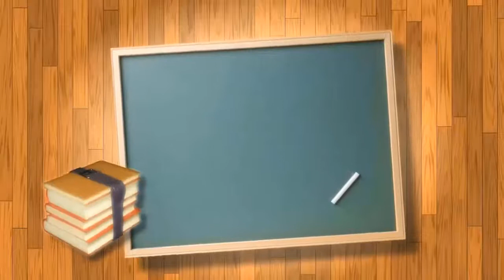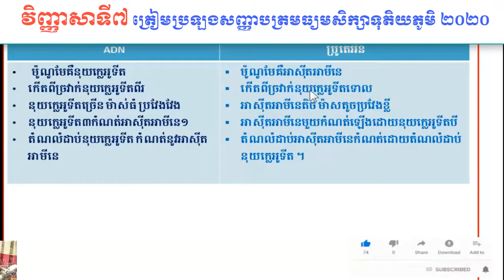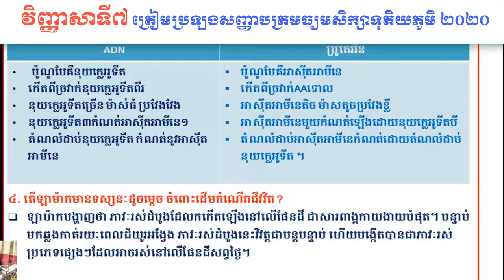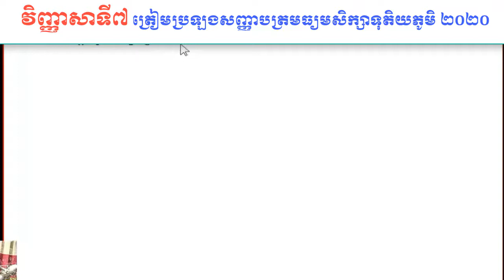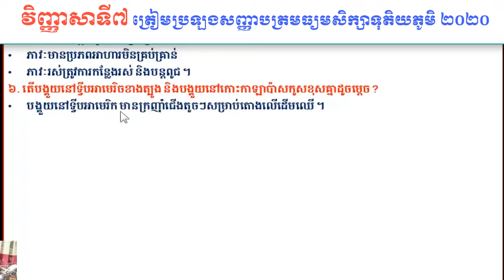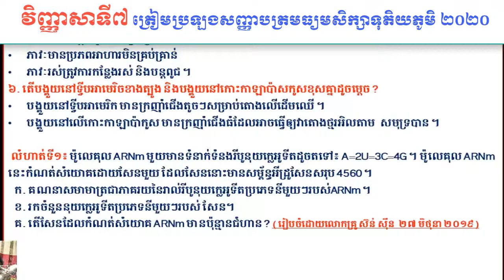ជីវវិទ្យាថ្នាក់ទី១២ វិញ្ញាសាទី៧ ត្រៀមប្រឡងបាក់ឌុប ២០២០, BacII2020 ,Khmer Biology Grade12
ជីវវិទ្យាថ្នាក់ទី១២ វិញ្ញាសាទី៧  ត្រៀមប្រឡងបាក់ឌុប ២០២០
The Suon sinkh2 channel is designed to share biology knowledge, including lessons, quizzes, DNA and mRNA exercises, bi-monthly exams, and baccalaureate.
 ឆាណែល Suon sinkh2 បង្កើតឡើងដើម្បីចែករំលែកចំណេះដឹងអំពីជីវវិទ្យា មានដូចជា មេរៀន សំណួរចម្លើយ លំហាត់ DNA និង mRNA សំណួរចម្លើយត្រៀមប្រឡងឆមាស និង បាក់ឌុប ។